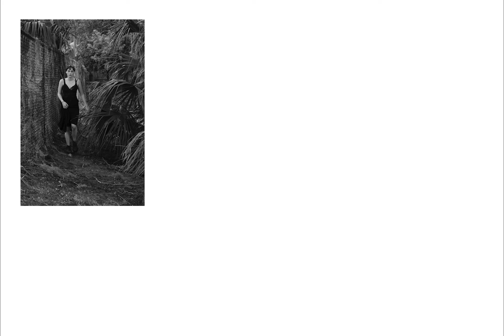Expression from trauma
Summer Research Project Rollins College